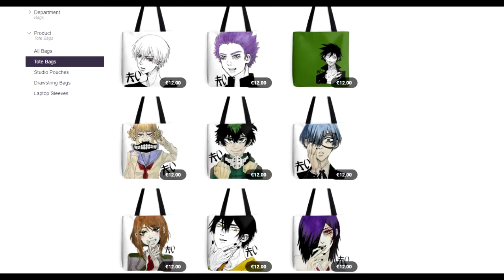Izuku Midoriya, Himiko Toga, Dabi - Boku no Hero Academia [ Fan-art ]